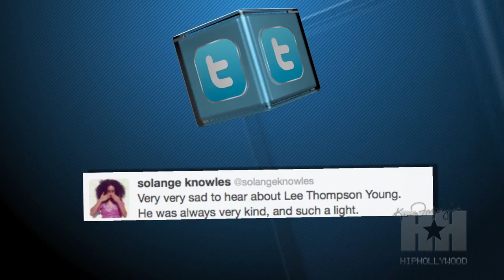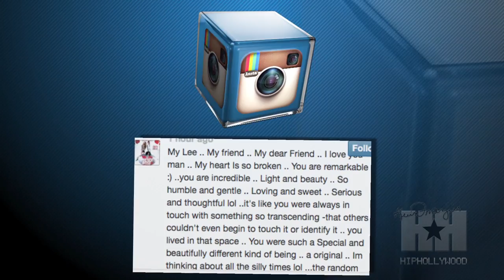Former Disney Star Lee Thompson Young Dead at 29 - HipHollywood.com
Former Disney star Lee Thompson Young killed himself early Monday morning in his North Hollywood apartment.